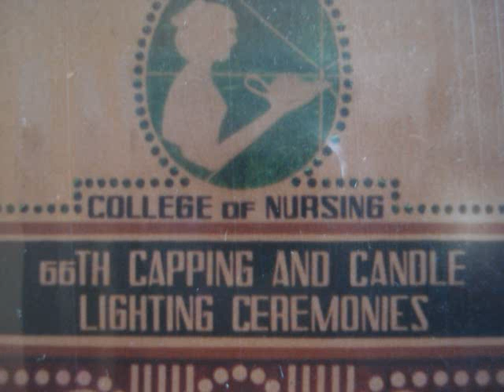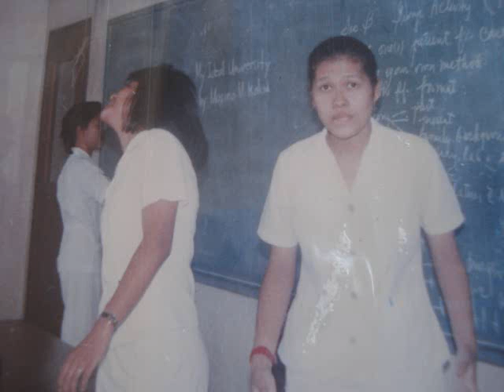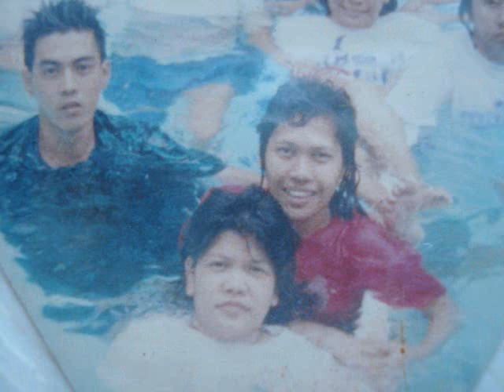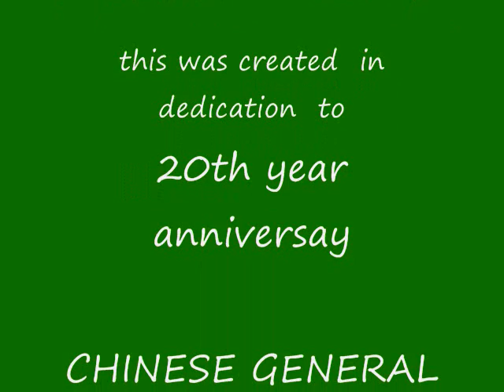CHINESE GEN. BATCH '88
THIS IS HOW WE WERE 20 YEARS AGO... GRADUATION PIX,CAPPING AND THE GOODTIMES!' HOPE YOU GUYS WILL ENJOY
THE CLIPS! --elsa